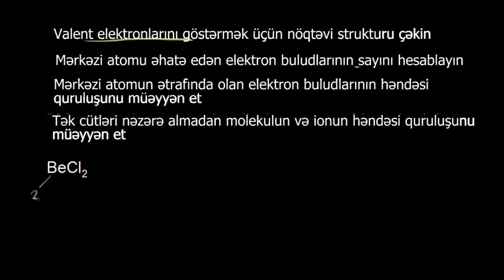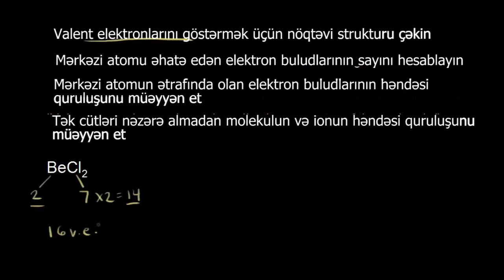2 elektron buludu üçün VECİ nəzəriyyəsi